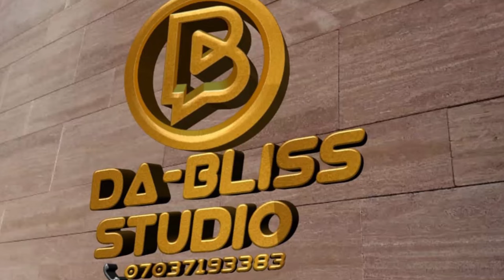STREET OF MAFIANS Season 1&2 - Fredrick Leonard 2024 Latest Nollywood Movie